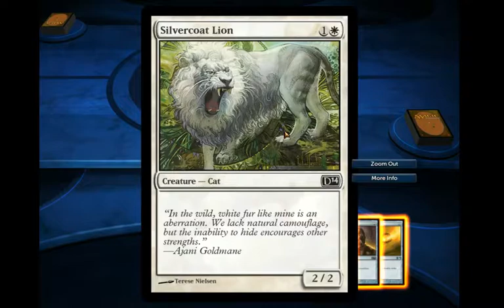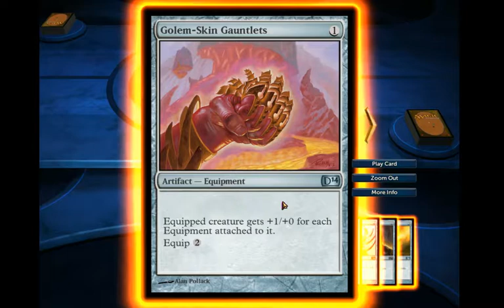旅法師對決2014 挑戰關 Duel of the Planeswalkers 2014 Game2